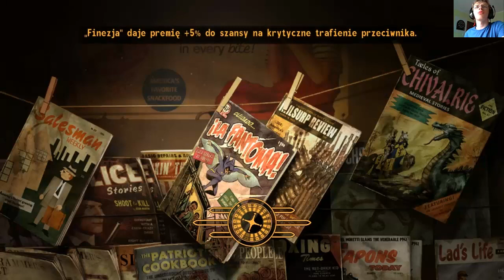Fallout: New Vegas- (#16) Jacobstown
Witam w dzisiejszym odcinku zaprezentuję wam jak gram w FO:NW. Mam nadzieje, że nie znudzi wam się ten odcinek, ponieważ mało się dzieje, ale ja nie chciałem niczego pomijać, żebyście zobaczyli wszystko w tej grze. Będzie to seria filmików ukazująca się co wtorek, która będzie nosiła nazwę " Katklizm we Wtorek"